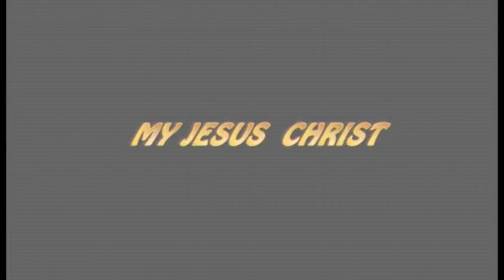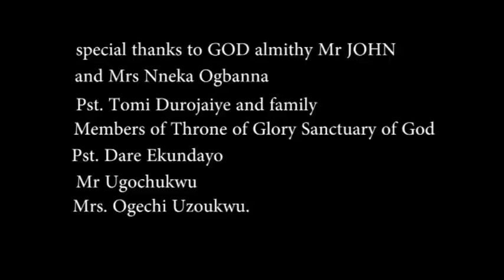Chidinma Chukwuemeka - My Jesus (Video)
Chidinma Chukwuemeka releases the video of one of her hit tracks, My Jesus